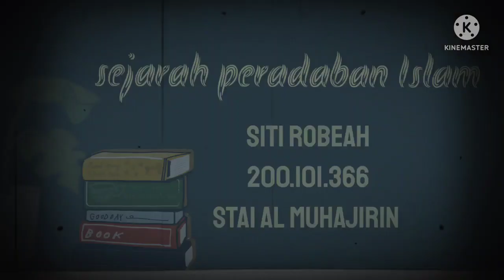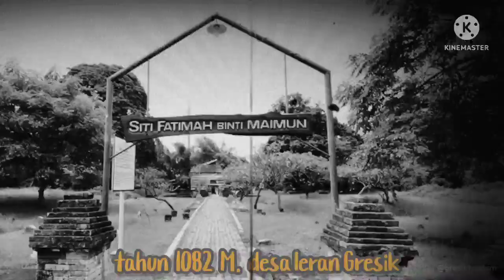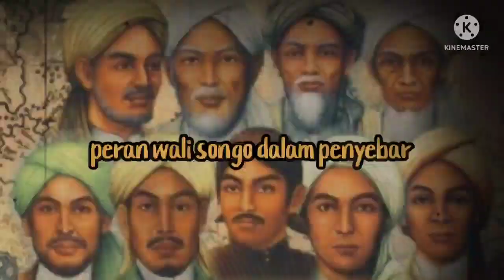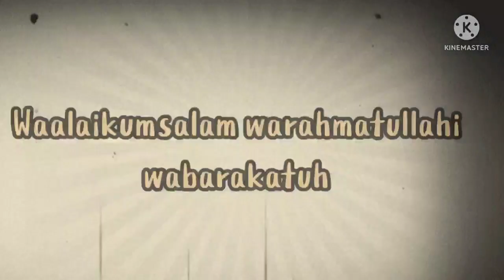Tugas SPI Sejarah Awal Masuknya Islam Ke Pulau Jawa